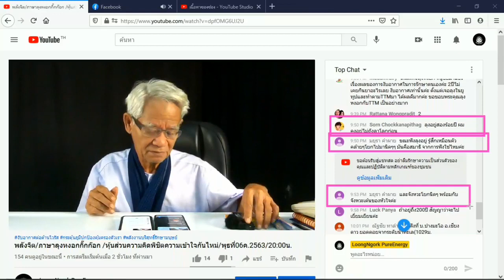สิ่งร้ายกาจกลุ่มสะกดจิต/ภาษาลุงหงอกกิ๊กก๊อก/องค์ความรู้ไหม่ในศตวรรษที่ 21 [EP.0] วันที่ 07 มค. 2564